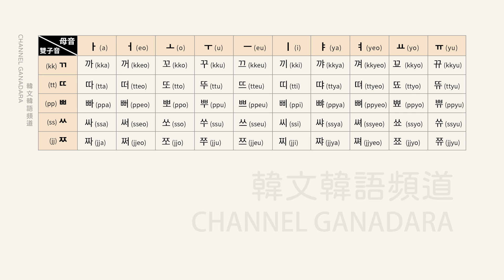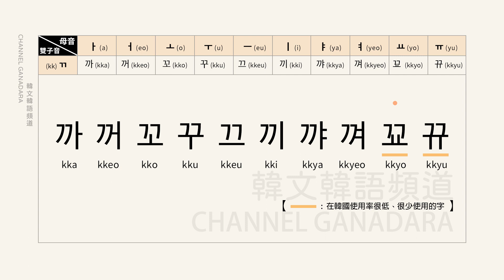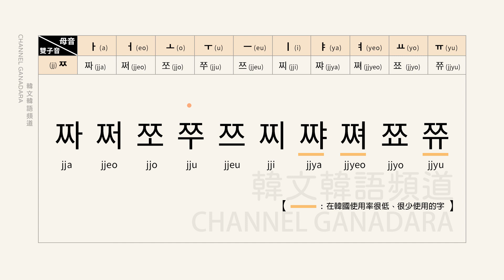韓文發音｜韓文40音(二)｜母音+雙子音｜母音ㅏㅑㅓㅕㅗㅛㅜㅠㅡㅣ+ 雙子音 ㄲ ㄸ ㅃ ㅆ ㅉ｜唸韓文｜基礎發音｜子音母音發音｜韓語 自學 韓文字 한글｜聽力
超實用韓文短句．基礎入門．口語．日常用語．常用短句